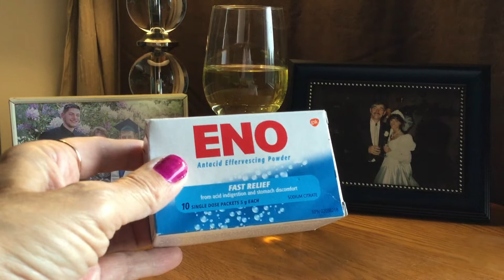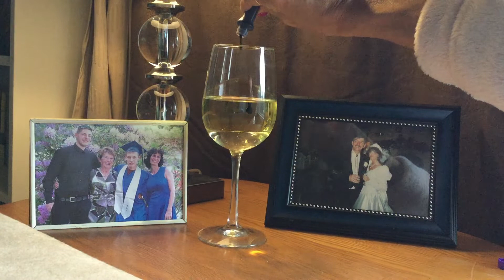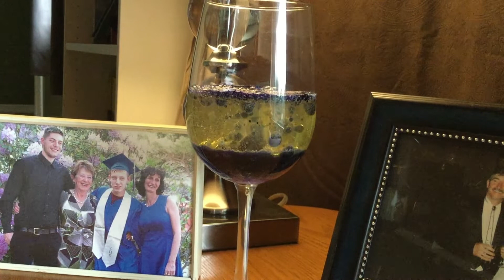Lava Lamp Experiment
Science experiments CAN be fun ... when you use the RIGHT ingredients! ;-)

Yes, I know I could have just bought the $10 box of Alka-Seltzer, but I wanted to see if I could do it with $1-3 ingredients instead lol.

I shoulda just bought the Alka-Seltzer, I know that.

Did I get it to work?

Watch and find out! :-D

Ingredients:
1 cup vegetable oil
4 Tablespoons water
8-10 drops food colouring
1 Eno/Alka-Seltzer package/tablet